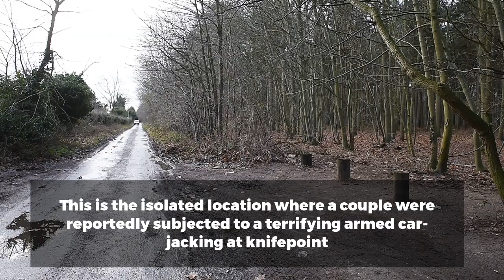Couple shocked at Fritton Woods armed car jacking